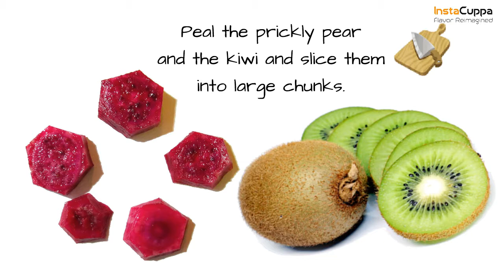InstaCuppa's Kiwi Prickly Pear Infused Water Detox Drink Recipe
Here Is why InstaCuppa Tritan Fruit Infuser Water Bottle will help you stand out.
Elegant and unique bottle design gets everyone around you talking.
It helps you drink your favorite fruit-infused brews anywhere.
Retains the original beverage flavor.
Perfect detox brews in just 5 minutes.
Easy to carry around for office, travel, and gym.
It helps you save money.
Guaranteed attention from your friends and colleagues.